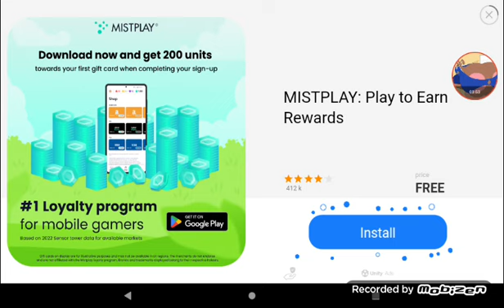Jungle Troll Simulator Longplay Part 2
Lopunny Teacher Frogman Magic Tortoise Snake Wolf Raptor Wasp